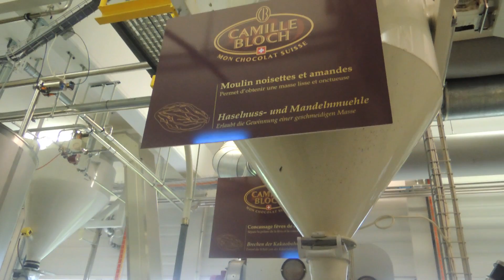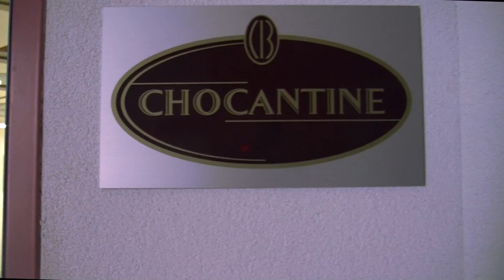Au coeur d'une fabrique de chocolat, chez Camille Bloch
Soundtracks :
"Zavala-Little or No Concern" Redeye Distribution
"Spatial Unity-Dreams Come True" CD Baby